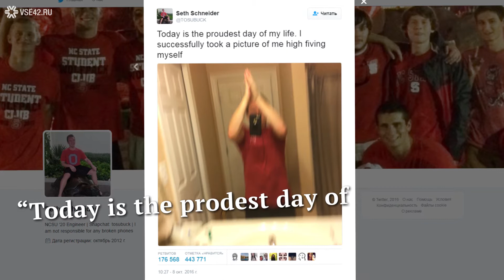Селфи без рук и иск Децла к Басте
Новый флешмоб: селфи без рук

Вечеринка не у Децла дома: иск Ле Трюка к Басте